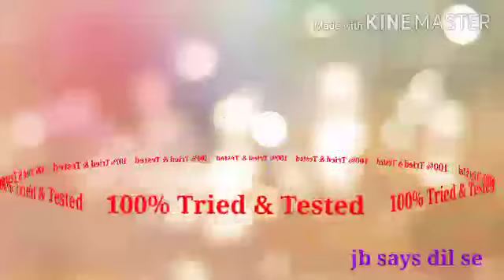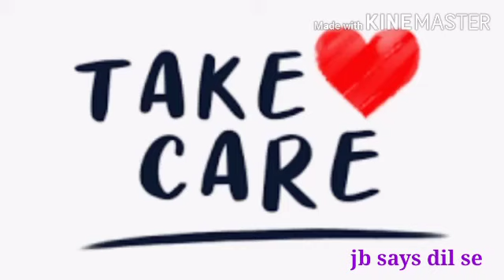Pregnancy me Noodles Khaa Sakte He ?/Eating Instant Noodles in pregnancy ?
Welcome friends😊🙏
Jane kya pregnancy me instant noodles khaa Sakte he ki Nahi .Please share with pregnant ladies

Thanks friends🙏❤️